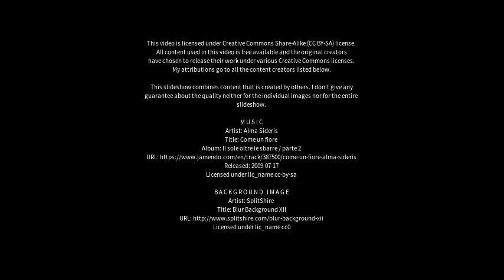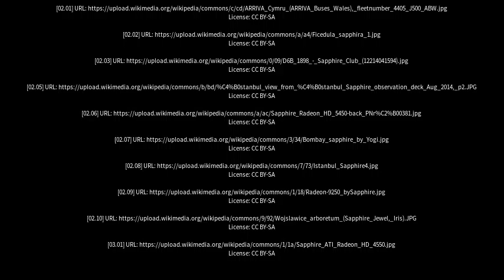Best places to visit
Best places to visit - Sapphire (Australia) Best places to visit - Slideshows from all over the world - City trips, nature pictures, etc.